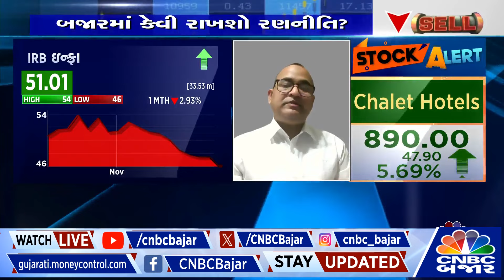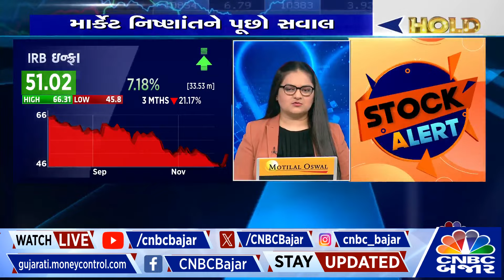Stock Market: IRB INFRA માં કેવી રાખશો રણનીતિ? | Trading | Investments